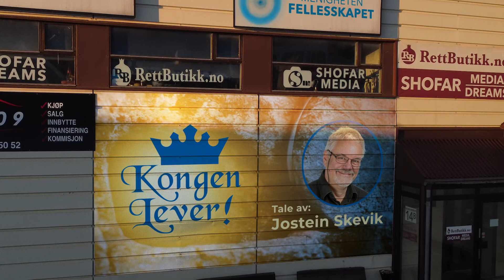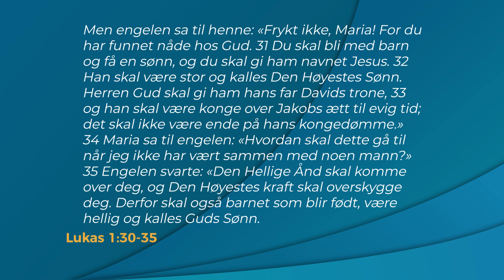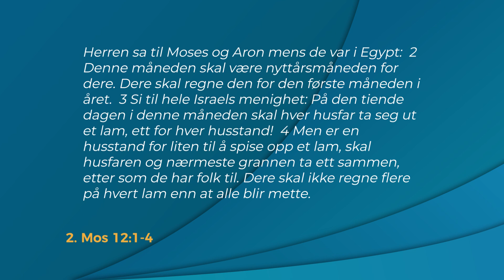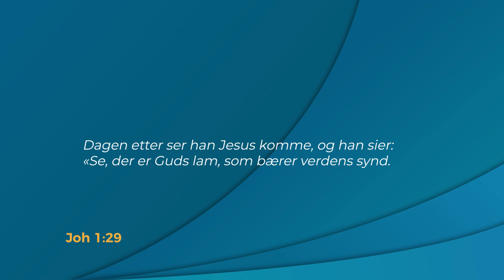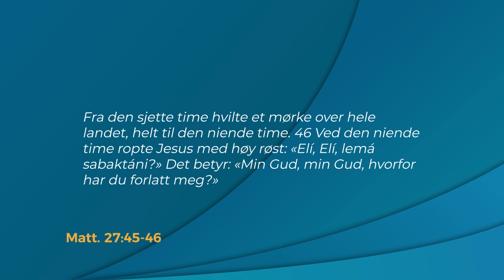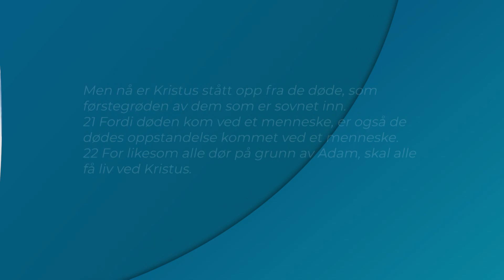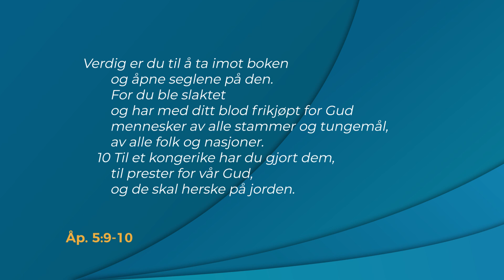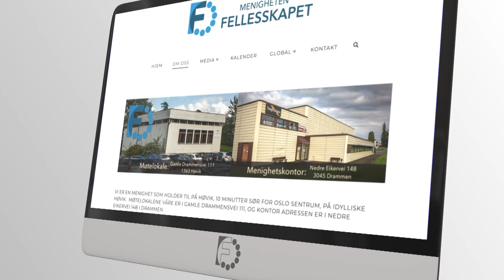Kongen Lever!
Kongen som ble drept, men som lever! Tale av Jostein Skevik om det viktigste øyeblikk i historien